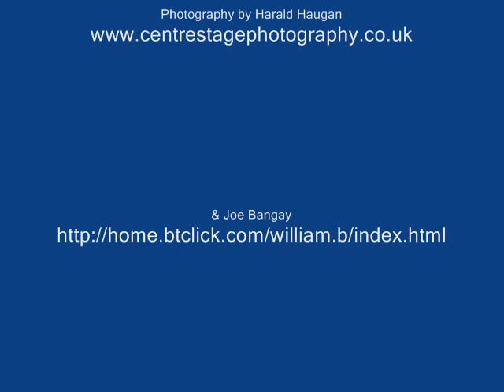LILYGUN - Scum Single Promo Video 2011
The first single 'SCUM' from Lilygun's debut album out 30/1/12